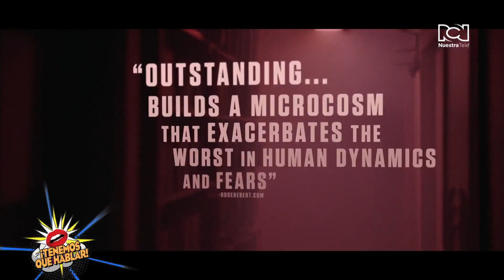Blue Fox Entertainment lanzó el tráiler de la película brasileña "Pink Cloud”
La vida da un vuelco completo cuando una misteriosa y tóxica nube rosada aparece por todo el planeta, obligando al confinamiento inmediato e indefinido alrededor del globo.

En Brasil, Giovana se ve atrapada en su apartamento con un hombre que acaba de conocer.  La informal aventura de una noche entre ellos se convierte en una relación complicada y duradera por la llegada de un hijo y las visiones divergentes que tienen del mundo, a medida que tratan de imaginarse un futuro a partir de los abismos de un confinamiento potencialmente interminable.

Esto es lo que ocurre en la película “Pink Cloud” o Nube Rosa, escrita y dirigida por Luli Gerbase, que llegará a salas selectas el 14 de enero, y luego el primero de marzo, estará disponible en digital y video bajo demanda.

Esta producción brasileña de ciencia ficción es una reflexión inquietante sobre nuestra realidad, y una exploración de la esperanza y la desesperación, del amor y del miedo, así como de los límites sin fronteras de nuestra capacidad de adaptación como seres humanos.